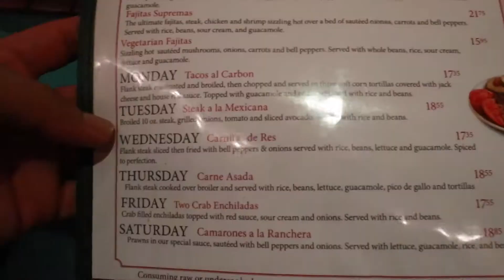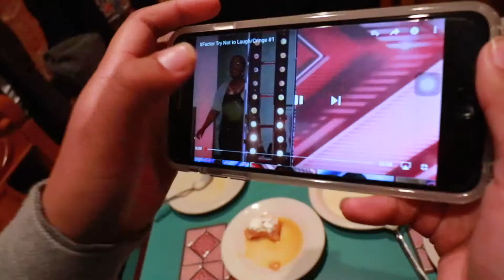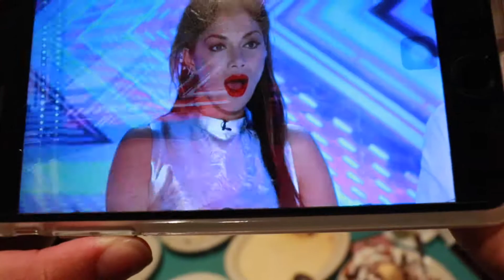Vlog 37 - Life Lessons | Grandmothers Birthday